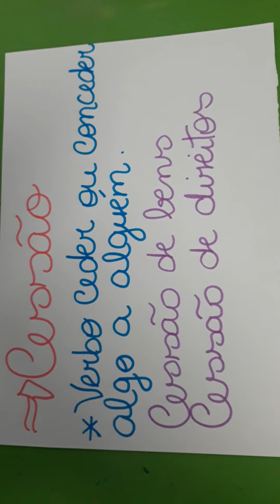4° ano: Explicação de Português - 11/09/2020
Explicação de Português da turma do 4° ano com a tia Arliane. ❤